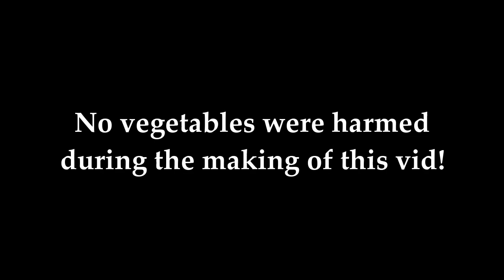The Veggie Friends Is Watching Game Stream